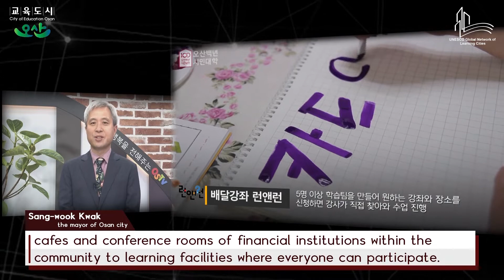Mayor Sang-wook Kwak of Osan City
Mayor Sang-wook Kwak of the GNLC city of Osan, Republic of Korea, is proud to present his city's community learning initiatives.